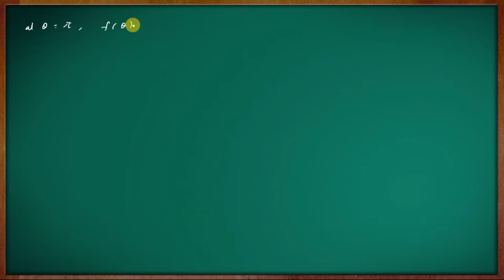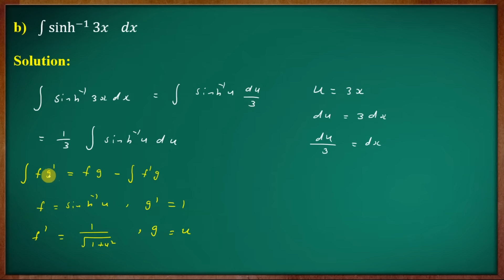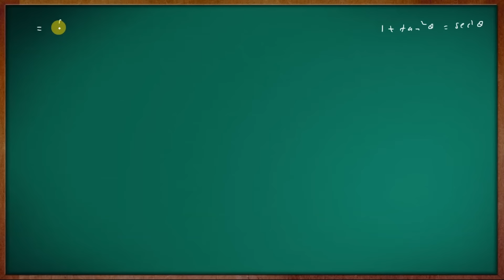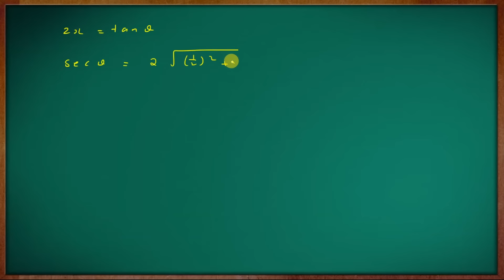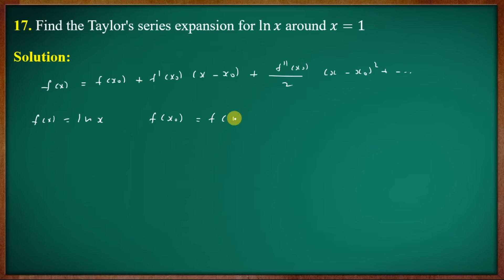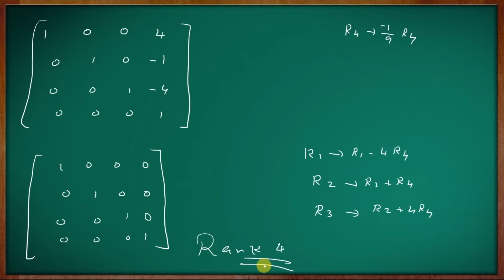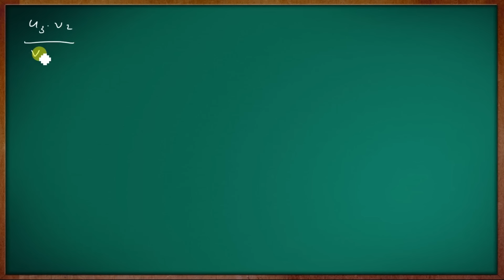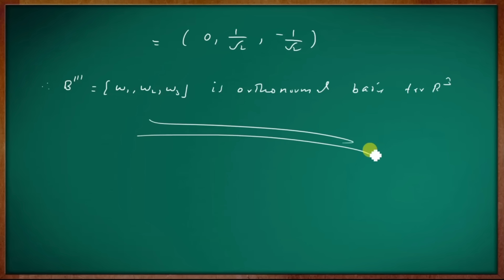2nd Semester Previous Year Question Paper Mathematics | April 2023 | Section B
Calicut University April 2023 second Semester B.Sc. Complementary Mathematics Previous Year Question Paper

Second  Semester Class [2020 Admission students onwards ]

Second  Semester Class [2019 Admission students]

Second  Semester Class [Old Syllabus 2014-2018]
Previous question paper   [New Syllabus]

B.Sc.